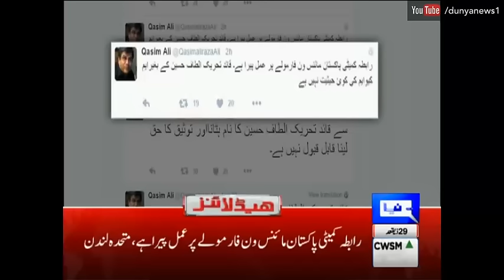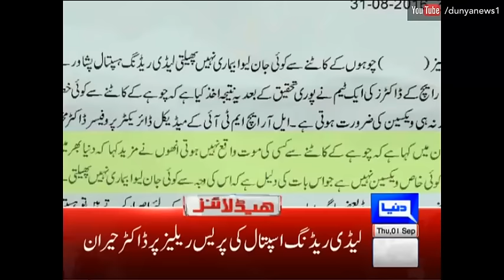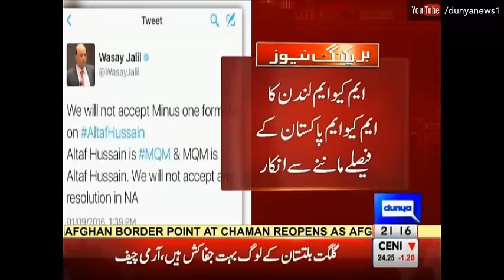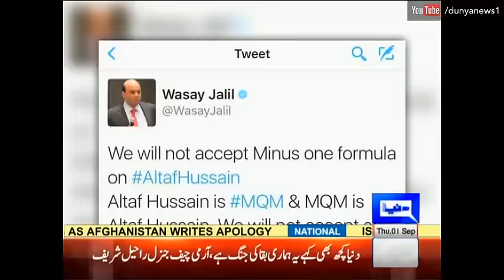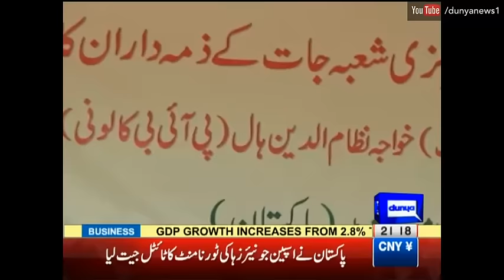Dunya News Headlines 9 PM - 1 September 2016